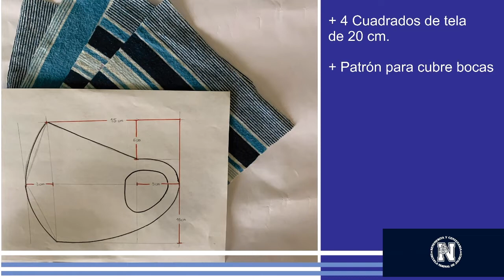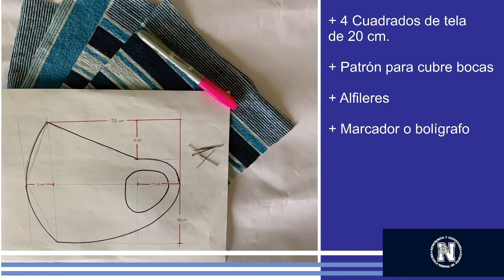¿Cómo crear un cubrebocas casero? Segunda opción.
Video realizado por el Taller de Material Didáctico de la ByCENJ.